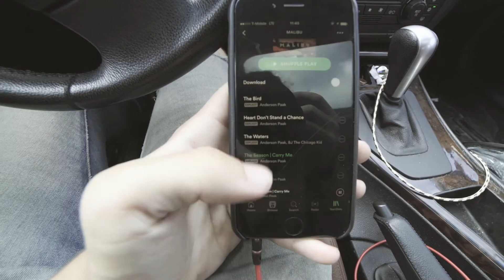This Is How It Starts